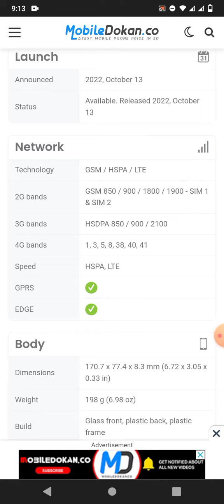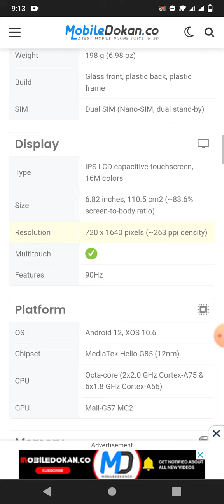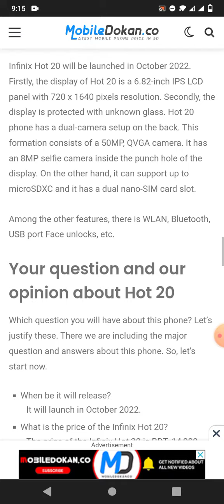Infinix hot20 price in Bangladesh 2023